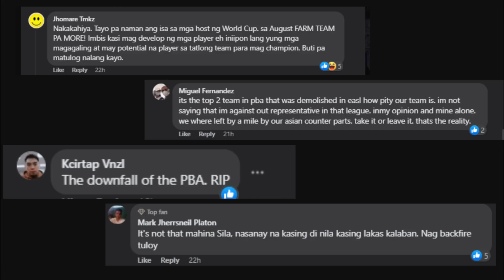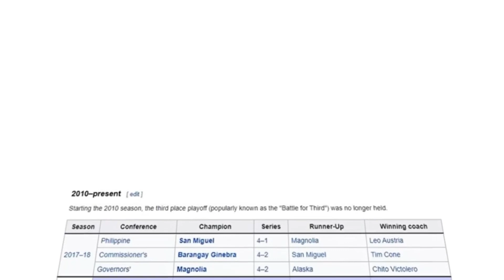ANG MALAKING PROBLEMA NG PBA! NAUUNGUSAN NA NGA IBANG ASIAN LEAGUE! OUTDATED NA ANG MGA PLAYERS!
Ang pinakaunang liga sa buong Asya na PBA? Nauungungusan na ba ng ibang bansa? Palubog na ba ang Philippines Basketball? Pag-usapan natin yan mga pre! Pero bago yan, intro muna tayo.

Ang San Miguel Beermen at TNT Tropang Giga ang ating representative para sa EASL 2023 matapos silang maglaban sa 2022 Philippine Cup title sa finals.

Kung titingnan mo ang comment sections ng mga Facebook posts hinggil sa pagkatalo ng San Miguel at TNT sa kamay ng Japan B League at KBL teams, mapapansin mo ang halos nagkakaisang opinyon na ang PBA ay luma na at kailangan na ng pagbabago.

Knowing kung papaano at ano ang nangyayari sa ating pambansang liga eh talagang kailangan na talaga ng pagbabago. Ang PBA ay malayong huli sa mga action ng pagsasaayos sa kasalukuyang sitwasyon ng Philippine Basketball.

Marami na talagang dapat baguhin sa PBA!
Isa na diyan ay dapat mawala na Ang paglalagay ng mga limitasyon sa mga height import, ang mga dayuhang coach ay kailangang dumaan sa butas ng karayom para lang magkaroon ng pagkakataong "magkonsulta", pagkakaroon ng mga farm team at ang kawalan ng transparency sa mga rules ng pagsunod sa salary cap.

Ito na ang reflection ng naglulumiyad na katotohanan. Na Ang FIRST Professional Basketball League in Asia na PBA ay naungusan na ng mga ibang Liga sa Asya
Hindi lang kahihiyan ng SMB ito kundi pati ng PBA. Champion Teams ang representative mo tapos ganyan resulta ng Score
Sana umamin na Ang PBA na problema sa Association. Dahil isa sa mga pHindi pa nag uumpisa ang tournament, alam mo nang BGSM, MAGS, SMB at TnT ang magcha champion. Noong sinimulan ng PBA na payagan ang mga lopsided trades na pumapabor sa mas mayayamang koponan, pinatay din nito ang player at system development.
Sana maging balance na mga Teams para may Totoong COMPETITION!

Ngayong mayroon tayong halos nagkakaisang paninindigan na kailangang i-upgrade at i-globalize ng PBA, sana ay patuloy itong itawag ng mga PBA fans!

At yun lang mga pre! SA tingin niyo ba? Ano ang maaaring gawin ng PBA para maibalik ang dating sigla ng ating pambansang liga? Magkomento lamang sa ibaba at tatalakayin natin yan. YUN LANG! PAALAM

At the end of the day, ang PBA universe ay maaari pa ring maging susi para sa PBA na magbago at umangkop. Hindi dapat magtapos sa pagtawa sa TNT at SMB ngayon. Dapat tayong magsumikap at magpatuloy sa panawagan para sa globalisasyon ng liga!

ginebra celebration
ginebra awarding ceremony
ginebra champions
ginebra vs bay area dragons
daniel padilla
ginebra vs northport
ginebra update
ginebra news
stanley pringle
greg slaughter
converge fiberxers
PBA UPDATES
GINEBRA UPDATES
magnolia hotshots
justin brownlee
marcio lassiter ginebra
ginebra trade
pba opening
bolick smb
gilas pilipinas
ginebra 3x3 lineup
ginebra
magnolia vs tnt game 4 prediction
ginebra update
magnolia hotshots vs tnt
pba finals

PBA UPDARES
PBA GINEBRA
GINEBRA UPDATES